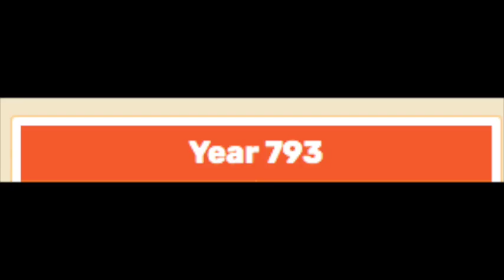Rewriting Dragon Ball Super Superhero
Super Super Super.

Part 6 of the Rewriting Dragon ball super.